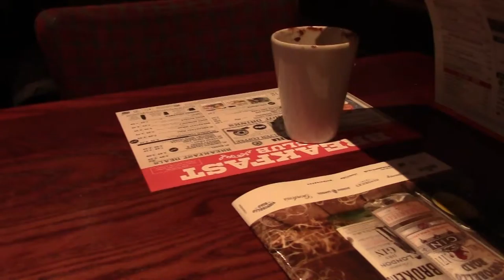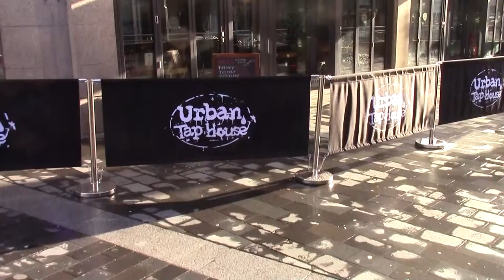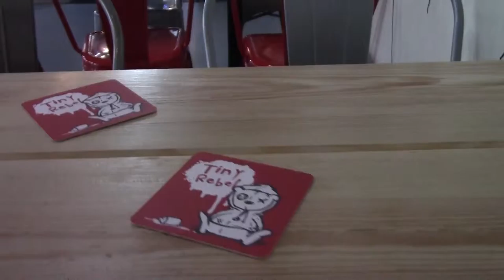Minus Mince Pies Plus WiFi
It was the day before Christmas and Spoons had run out of Mince Pies. Some coffee, some beers and a tray of chips from the Harbour Fish Bar. Yes I know it was Curry Thursday. The Urban Tap House Newport which now has fine WiFi and where you meet people. Merry Christmas (2016)